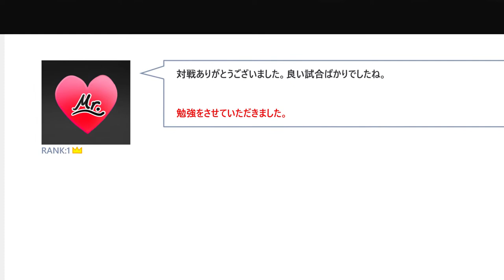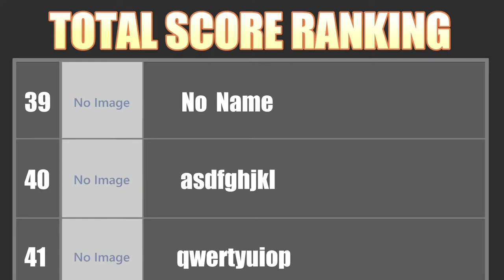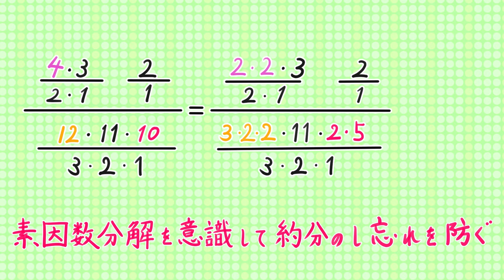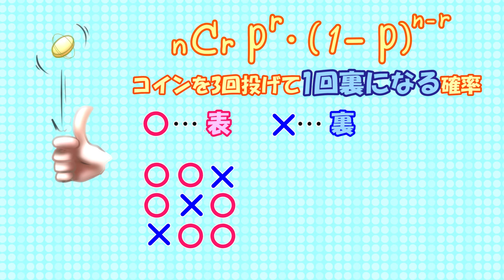想像のレンズ【確率編 ・後編】（神奈川大学工学部数学教室 矢島幸信教授）Kanagawa University, Prof. Yukinobu Yajima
高校数学の教育用アニメーションです。確率編の後編となります。
平成27年度の神奈川県大学発・政策提案制度において、本学から提案された「神奈川からはじめる『数学嫌い』を変える教育アニメーションの開発」が最優秀提案として採択されました。その提案事業の一環として、本作品は神奈川県教育委員会の協力のもとに制作されました。